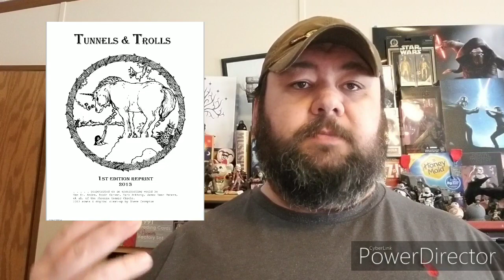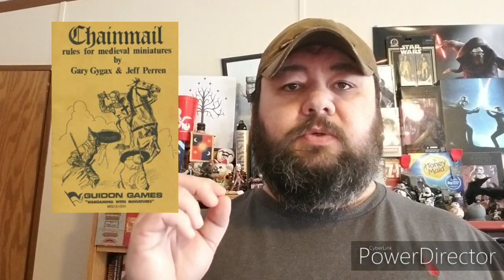Tunnels & Trolls - Back to Basics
An exploration of Tunnels & Trolls 1st edition.